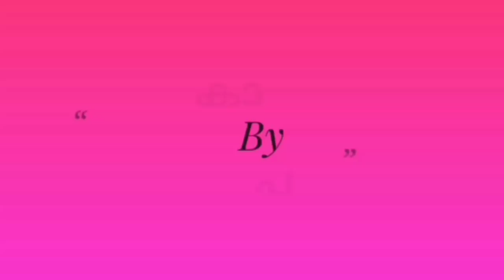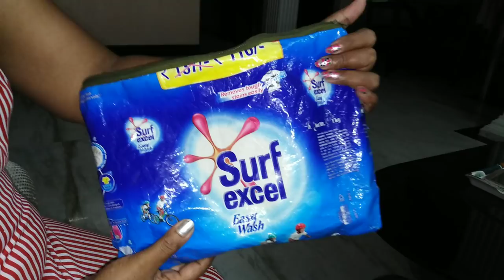easy money purse